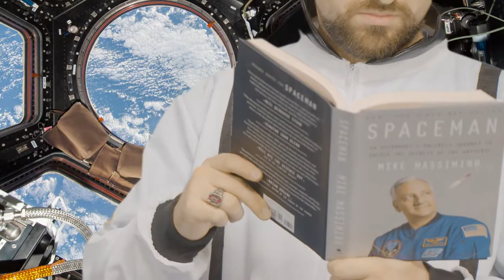Blue Ridge 50th Anniversary Luncheon